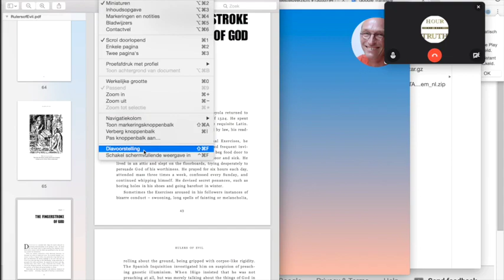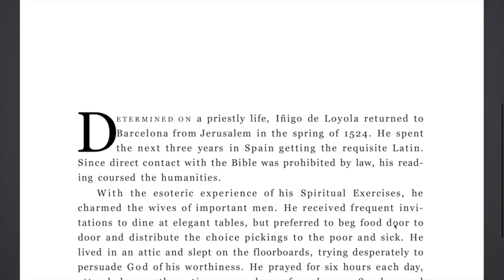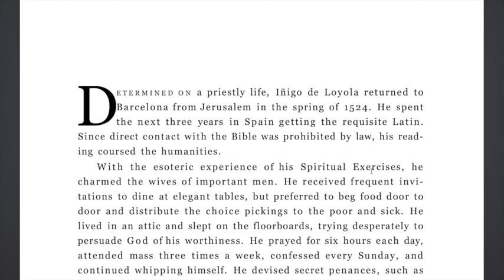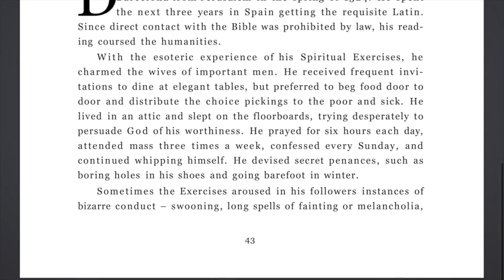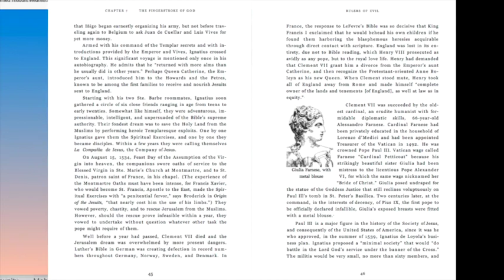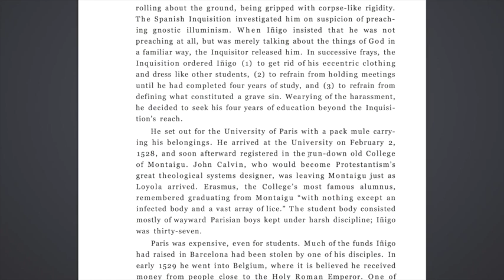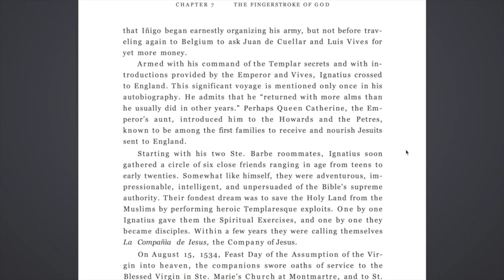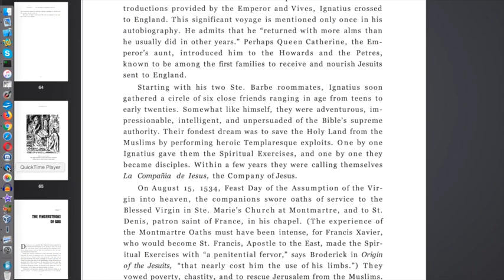Nieuws 381 Rulers Of Evil h7 tm p45 met Jörg